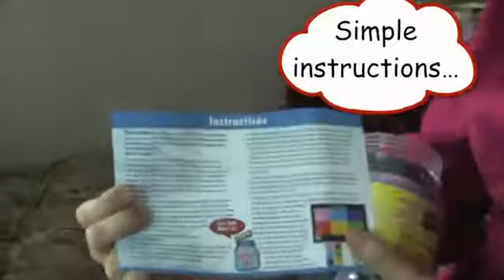The Talking Jars YouTube